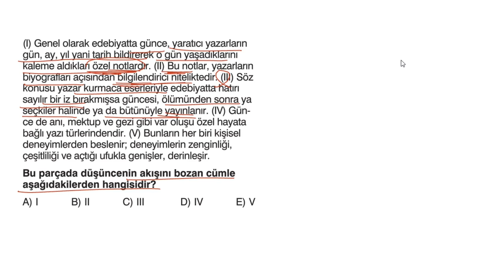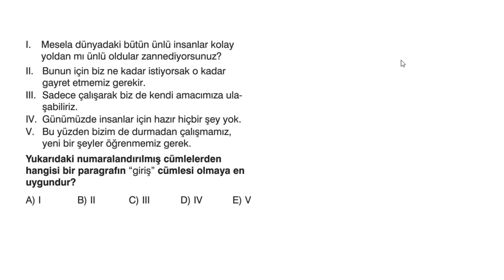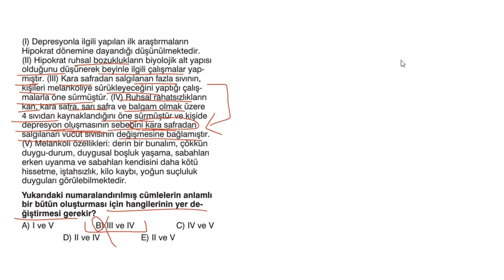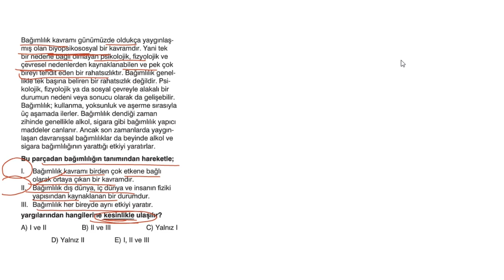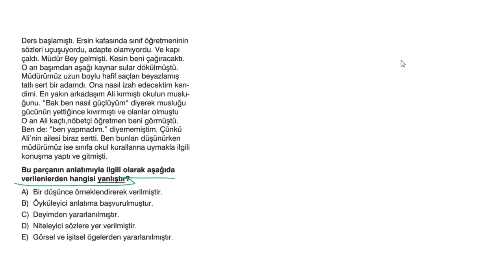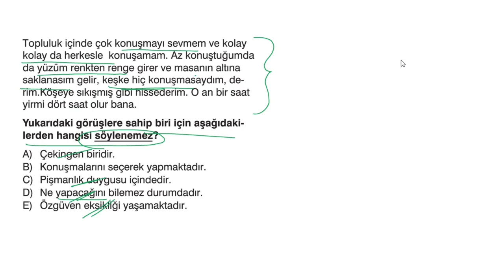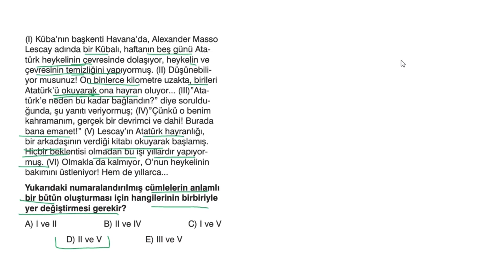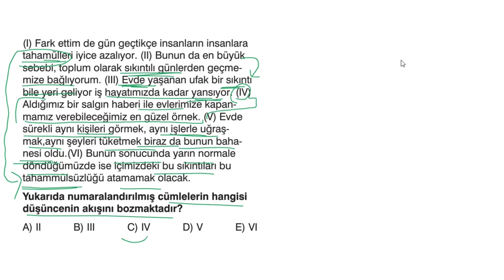Ders Ortamı Yayınları Paragraf Soru Bankası - Konu Tekrar Testi Test 3 - 4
Açılış = 00:00 00:17 1.soru
01:43 2.soru
03:23 3.soru
06:00 4.soru
07:31 5.soru
09:08 6.soru
10:06 7.soru
12:02 8.soru
14:00 9.soru
15:38 10.soru
16:42 11.soru
18:07 12.soru
22:29 13.soru
23:39 14.soru
24:55 15.soru
26:19 16.soru
27:29 17.soru
28:35 18.soru
29:39 19.soru
31:25 20.soru
32:29 21.soru
33:29 22.soru
34:15 23.soru
35:50 24.soru
36:49 25.soru
37:59 26.soru
38:39 27.soru
39:29 28.soru
41:29 29.soru
43:49 30.soru
44:53 31.soru
46:40 32.soru
47:30 33.soru
47:55 34.soru
50:11 35.soru
51:51 36.soru